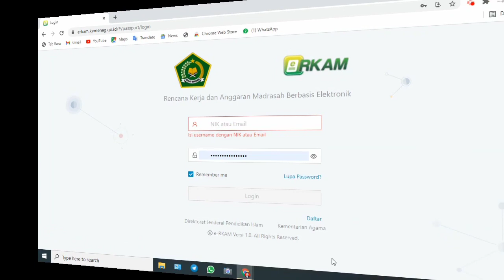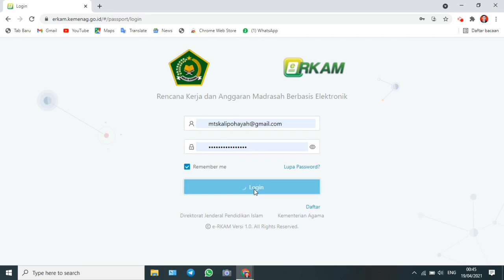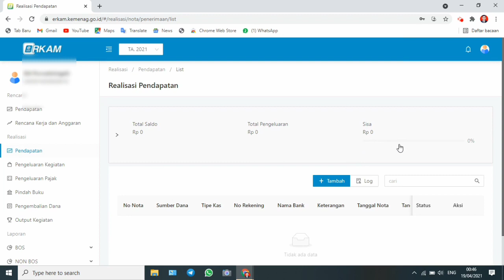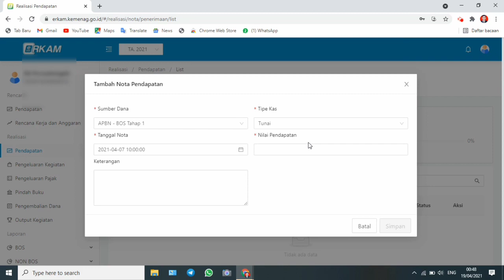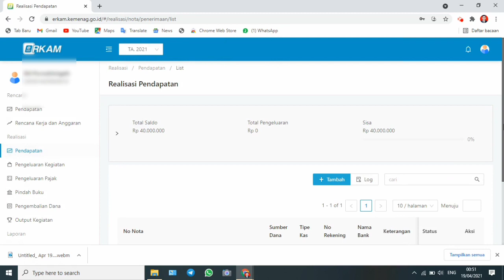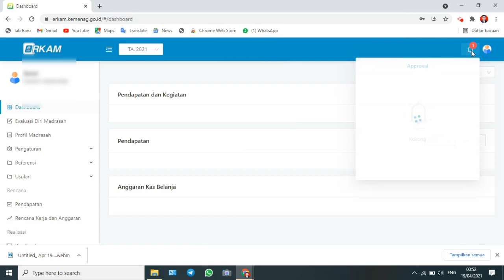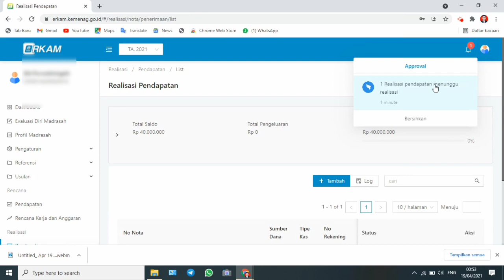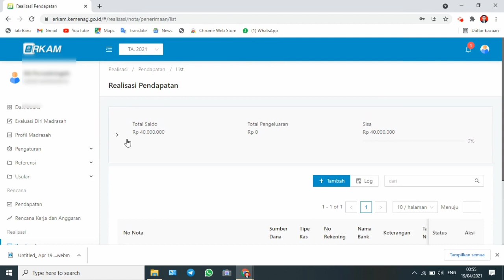Cara Mengisi REALISASI PENDAPATAN BOS Di Erkam Online Madrasah Terbaru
Cara Input Realisasi Pendapatan Bos di Erkam Online Madrasah Tahun 2022
Setelah bos dicairkan madrasah berkewajiban menginput realisasinya di Portal Erkam.kemenag.go.id. Cara mengisi realisasi pendapatan.